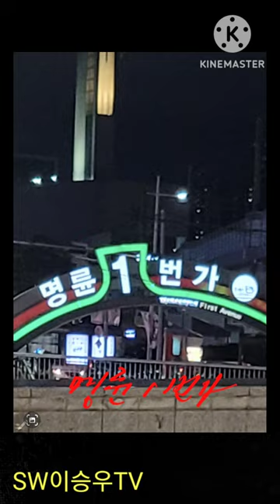명륜1번가는?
오늘의 명룬1번가는 부산의 명물거리로서 부산 전철1호선의 동래역에 접해있어 이용 교통마져 편리하며 1km내외에는 복천박물관 송공단 등 각종 역사적 시설이 갖추어져
있습니다.

묵자거리의 웅집하고 업소의 각종 메뉴들이 손님의 발걸음을 멈추게 합니다.

인근 초대형마트와 더불어 주변에는 없는 것이 앖다고나 할까 싶네요.

What about Myeongnyun 1st Street?
Today's Myeongun 1st Street is a famous street in Busan, facing Dongnae Station on Busan Subway Line 1, so it is convenient to use traffic, and there are various historical facilities such as Bokcheon Museum and Song Industrial Complex within 1km
I have it.

The restaurant's various menus stop customers from walking.

Along with the nearby super-large super-market, I think there's nothing nearby.